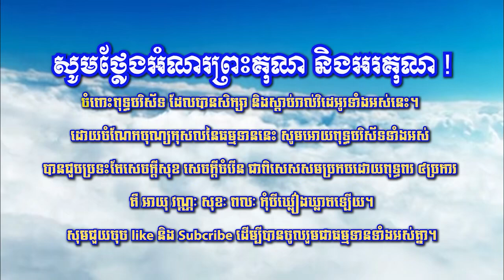ឆន ម៉ៅមេត្តា - រឿង សម្រេចមុនគិត មិនប្រសើរឡើយ ( រថលដ្ធិជាតក ) C​hhan maometta The Dhamma talk